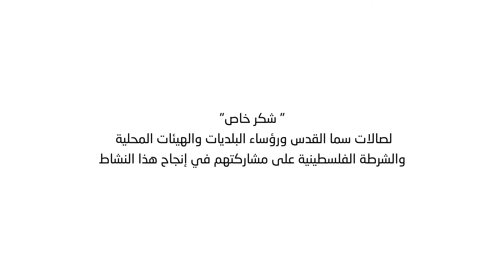كيف يكون العرس الصحي في ظل كورونا؟